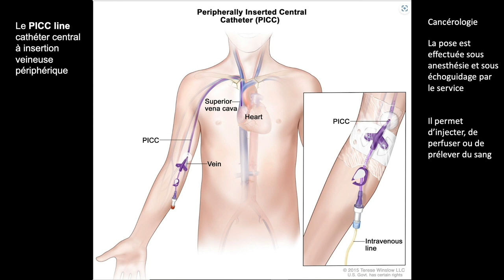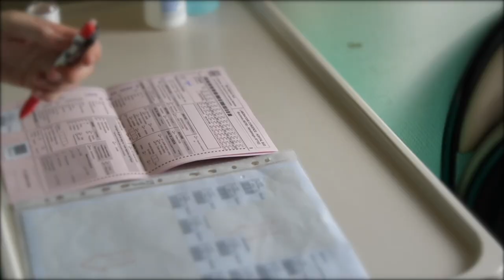Picc line prélèvement et pansement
pose à domicile